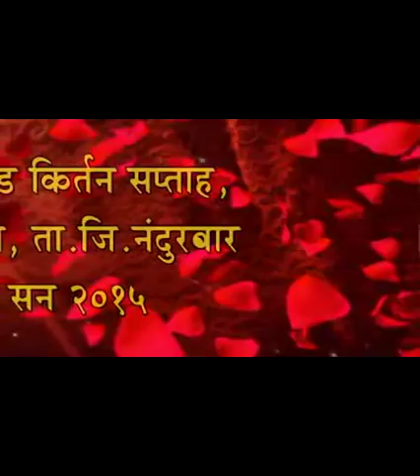ह.भ.प.मधुकरज माऊलि वडगाव